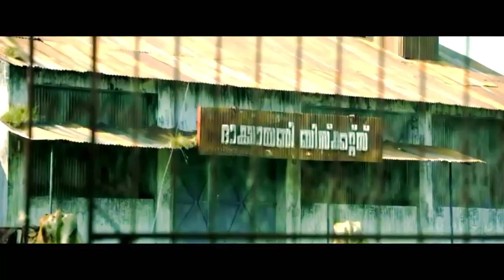PolyTechnic | Official Teaser Trailer #2 New Malayalam Movie 2014 | Kunchako Boban, Bhavana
Pauly (Kunchacko Boban) leads an easy life as a politician in his village. As he belongs to a well to do family, he does not have to earn anything for his family. Instead, all his activities are for the welfare of his village.

It is at this circumstance, Pauly's father, an Army person is killed in a terrorist attack and Pauly is forced to look after his family.

As his father died during his service period, the family is eligible for an amount from the government. Pauly decides to use this money for doing something good for the village.

Thus he decides to reopen the closed biscuit company in their village. His friends Becker (Aju Varghese), Murukan (Niyaz Becker), and Udayan (Dr Rony) join him in his attempts.

Sukumaran Nair (Vijayaraghavan), the Panchayath President and a member of the opposition Party does all means to disrupt whatever Pauly does. They are enemies from a very long time. Now the romance between Pauly and Sukumaran Nair's daughter Aswathy (Bhavana) intensifies Sukumaran Nair's enmity towards Pauly.

Aswathy is a Sub Inspector of police. The inhibitions that come in the way of Pauly and how he overcome them is picturized in a humorous way in 'Polytechnic'.

M Padmakumar directs 'Polytechnic' which deals with the political and social activities of the youth in a village and the relationships between them.

'Polytechnic' is produced by Kala S Nair.